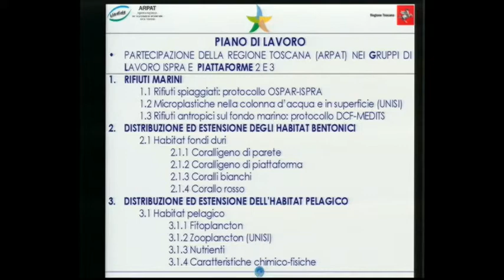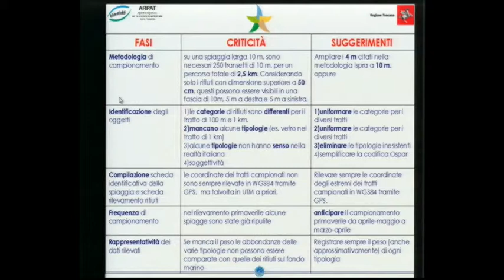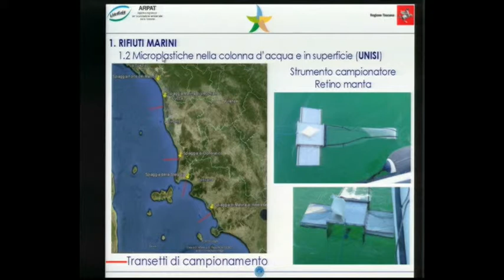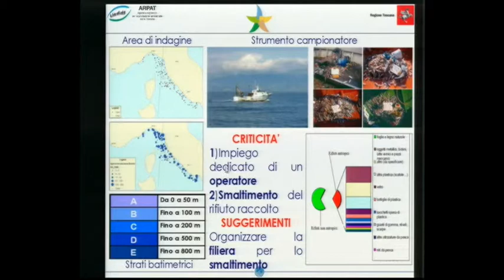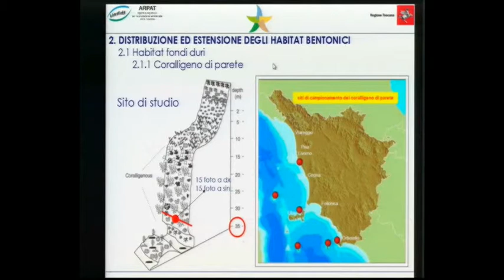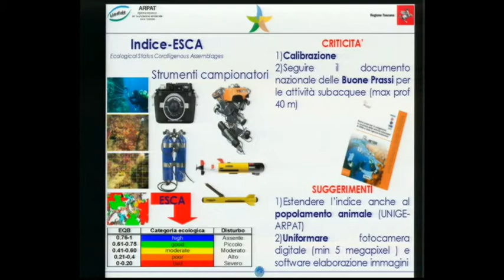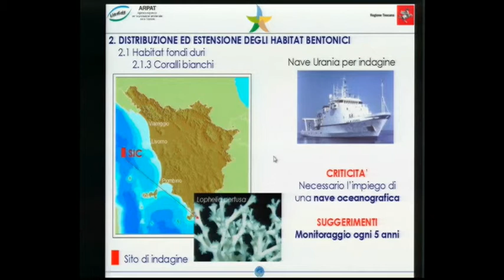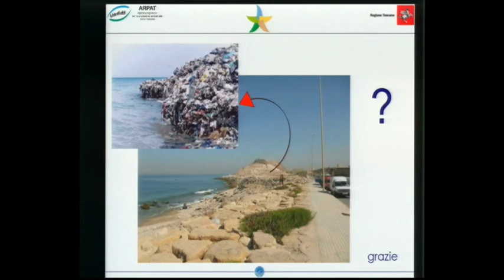Fabrizio Serena (ARPAT)